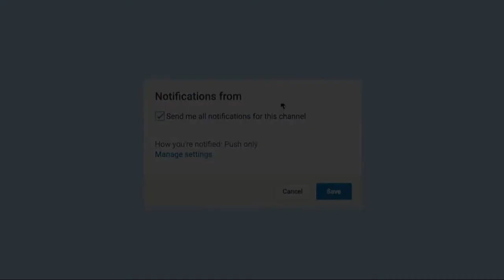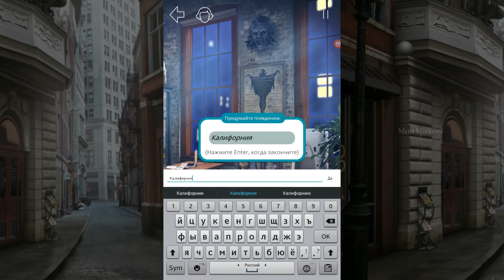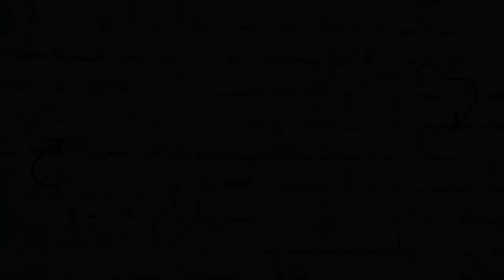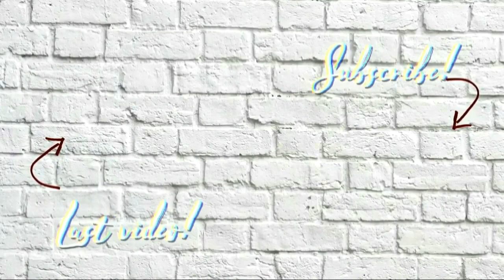ОБЪЯВИЛИ НА НАС ОХОТУ 😱| Рождённая Луной | Клуб Романтики | Сезон 1 Серия 4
Обязательно добавь меня в друзья в Вконтакте. Буду рада пообщаться🌚